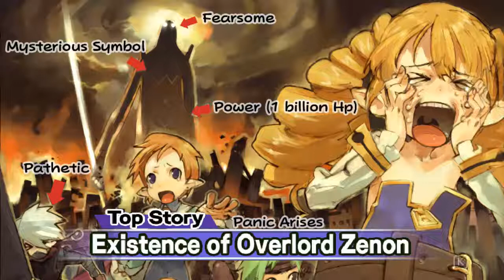Let's Play: Disgaea 2 PC (RV) - Part 06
In this episode we have another run into with the legendary dark loser.